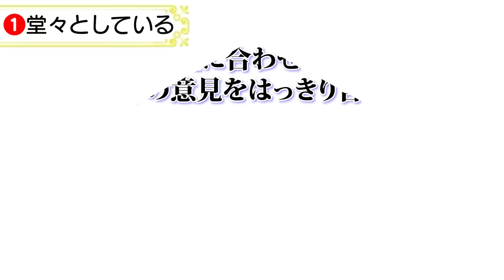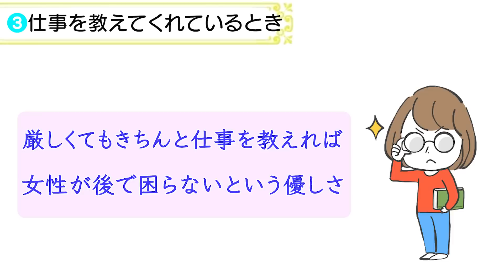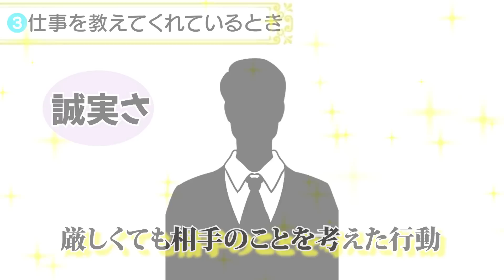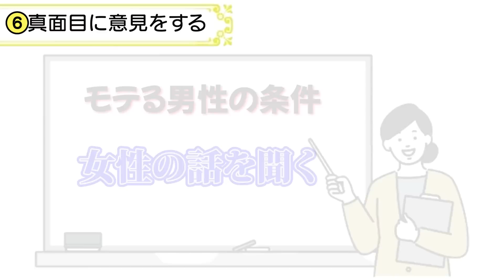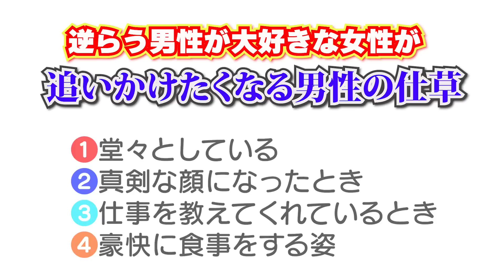女性は実は"逆らう"男が大好き！女性が追いかけたくなる男性の仕草とは？【ゆるーりチャンネル】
好きな男性のタイプを女性に聞くと、大抵の女性は優しい男性と答えますよね。
モテる男性の特徴でも、女性を優先して話をよく聞くというようなことが挙げられます。
そのため、女性の言うことを聞いてあげることが大事だと考えるのが当然です。

しかし、実はその逆で自分の言うことを聞かない逆らう男性を好む女性もいるんです。
そんな寝耳に水のようなこと実際にあるのかと疑問に思う男性は、女性が追いかけたくなる逆らう男の仕草をこの機会に最後までチェックしてくださいね。